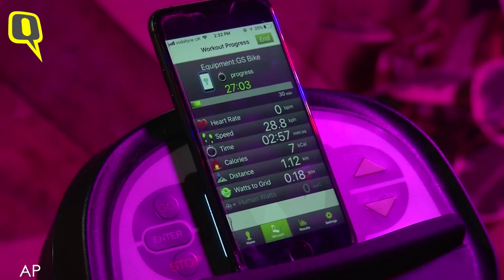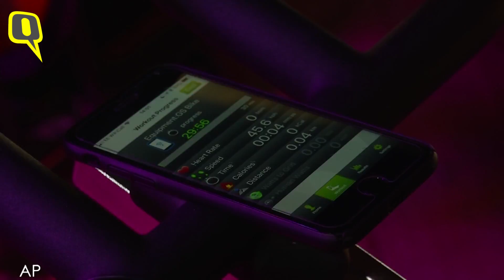Generate Electricity While Working Out in This Eco-Friendly Gym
Terra Halle’s gym in London uses spin bikes that harness peddle power provide electrical energy back to the nation